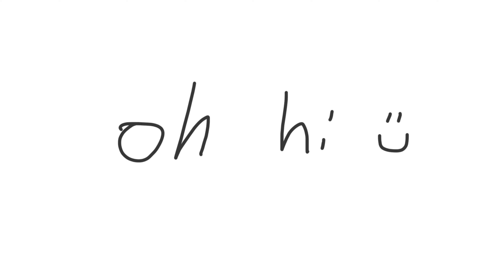why is this clip still on my computer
hello nsa this is what is called a funny ha

oh also comment and like or something im still really small so i need any help i can get

see you in like 3 weeks :)

lol i need some exposure so im just gonna put these here
csgo wtf moments lol look at this crazy tiktok meme isnt it so funny moment wow lol this reminds me of speed because i take speed on the daily which is why these videos are so csgo wacky and off the rails while i watch epic twitch fails and eat my good soup meme and will smith slap funny moments

im gonna have a stroke